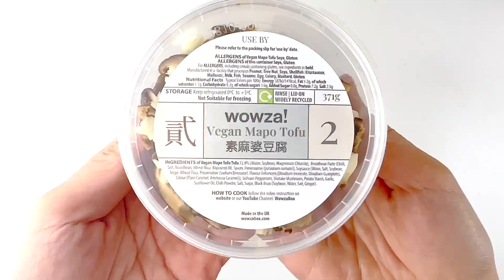Mapo Tofu/Vegan Mapo Tofu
During the Qing Dynasty, a renowned restaurant near the Wanfu Bridge in Chengdu gained widespread acclaim for its unique dish, thanks to the extraordinary culinary skills of the owner's wife—a woman adorned with distinctive freckles on her face. She masterfully prepared tofu with a blend of spices, creating a sensory experience that was simultaneously spicy, numbing, aromatic, and profoundly satisfying. This exceptional dish became known as Mapo Tofu, named after the freckled lady.

The fame of Mapo Tofu quickly spread, drawing numerous patrons to the restaurant solely for the pleasure of indulging in this culinary masterpiece. Its popularity transcended mere gastronomy, earning mentions in various lifestyle literatures of the Qing Dynasty. Eminent personalities of the time even expressed their admiration through poetic verses dedicated to the dish.

Today, Mapo Tofu has transcended its origins and become a star of Sichuan Cuisine, delighting palates worldwide. Its fiery and numbing qualities, coupled with the tantalising aroma emanating from the beef and Sichuan Bean Paste, the velvety texture of the tofu, and the signature Mala sensation derived from Sichuan chilies and peppercorns, make it a truly addictive delicacy. For enthusiasts of Sichuan cuisine, Mapo Tofu stands as an irresistible testament to the rich culinary heritage of the region.